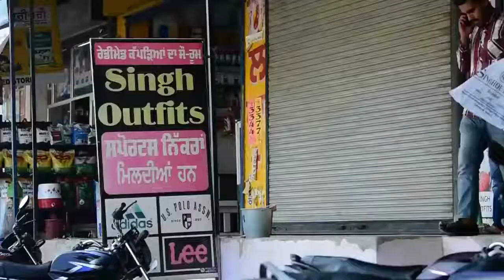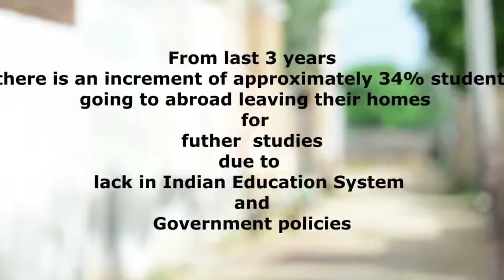Dollar |simar Singh TV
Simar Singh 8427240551